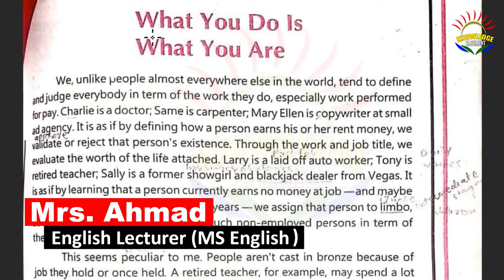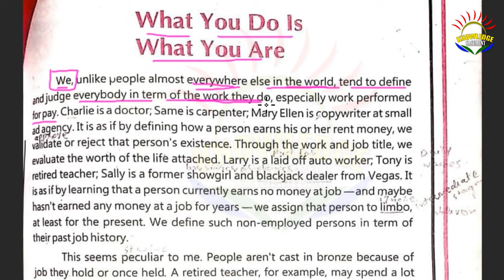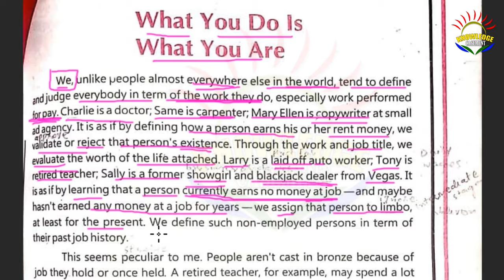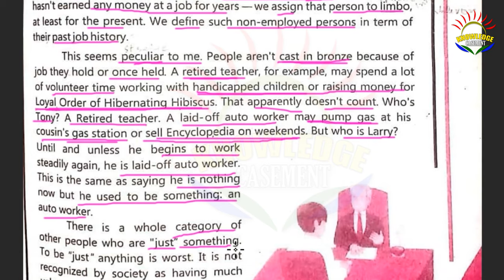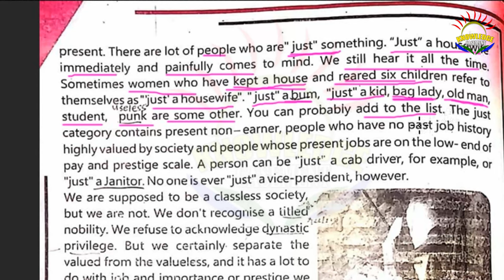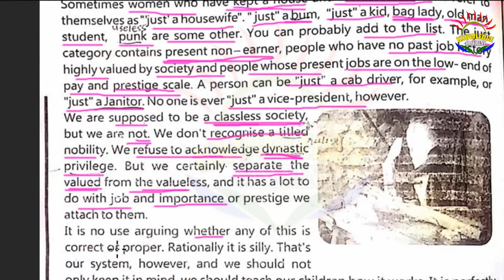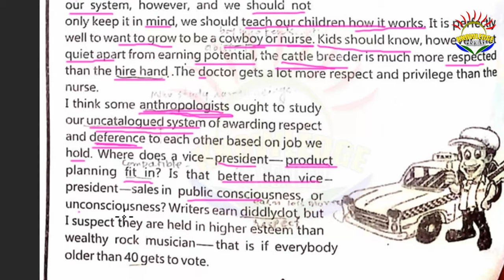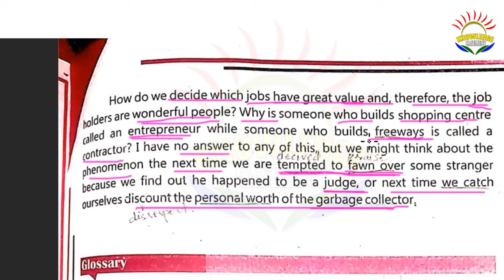What You Do Is What You Are By Bcwhirter | Translation | English | Class 11 Unit 17 | Kpk |Punjab